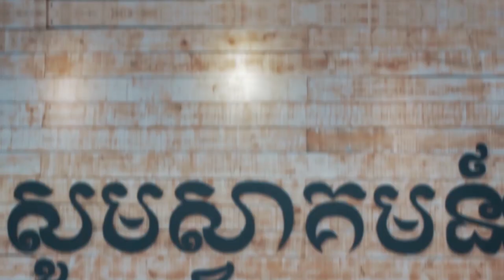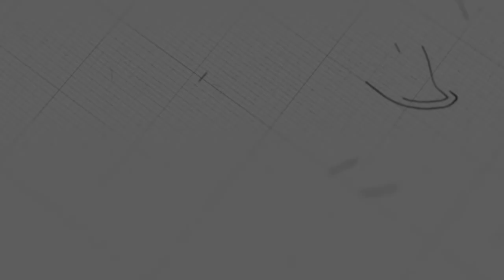ក្រឹត្យវិន័យទី១០ | លោកគ្រូ សាមឌី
ថ្ងៃអាទិត្យ ទី២៦ ខែមេសា ឆ្នាំ២០២០
ដោយលោកគ្រូ៖ សាមឌី

យើងខ្ញុំសូមអរគុណសម្រាប់ការទស្សនាមេរៀនអធិប្បាយ!